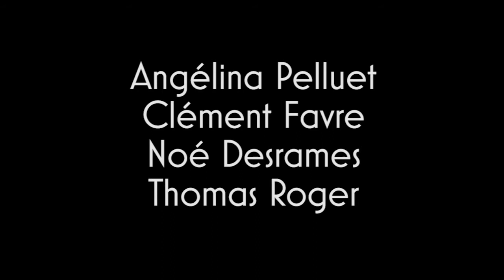Lily & The Dandies - Valerie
Valerie, Amy Winehouse cover.

Extrait du set de Lily & The Dandies, groupe basé à Lyon proposant des prestations pour vos concerts, évènements privés, mariages...

Angelina Pelluet - Chant
Clément Favre - Guitare
Noé Desmares - Basse
Thomas Roger - Batterie